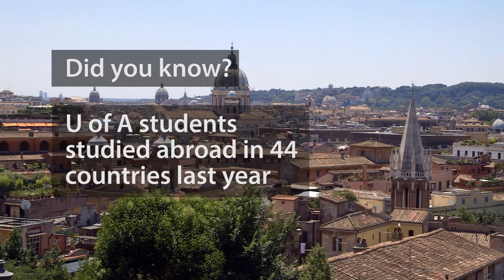Study Abroad at the University of Arkansas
Learning extends beyond the classroom at the University of Arkansas. Our students interview Tibetan refugees in India, study art and economics at our U of A Rome Center, engage in community development in Belize, Mozambique and Vietnam, and make lasting connections at partner universities all over the world.